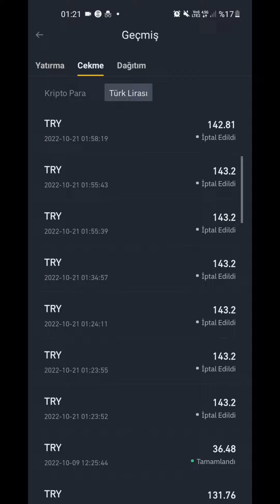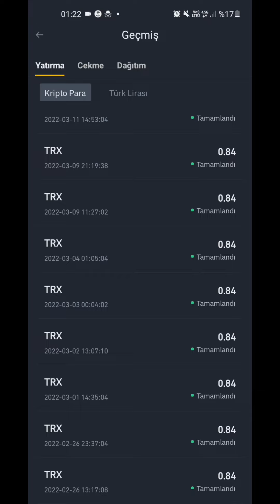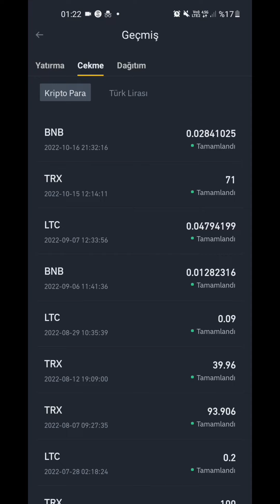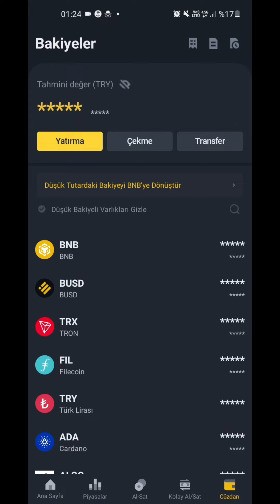BİNANCE TR GÜVENİLİR Mİ? BİNANCE TR PARA YATIRILIR MI? BUGÜNE KADAR YAPTIĞIM İŞLEMLER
Herkese selamlar
yeni bir seriye başlıyoruz ve bu videoda kripto hakkında bilgiler veriyoruz ilk videomuz binance tr ile alakalı ve diğer videolarda da elimden geldiğince bilgilendirme yapacağım.

Binance tr güvenilir mi
Binance tr para yatırılır mı

binance tr,
binance tr den binance para aktarma,
binance tr para çekme,
binance tr para yatırma,
binance tr den banka hesabına para çekme,
binance tr stop limit nasıl kullanılır,
binance tr kaldıraçlı işlem,
binance tr binance eşleştirme,
binance tr usdt try çevirme,
binance tr kullanım,
binance trden binanceye transfer,
binance tr binance transfer,
binance tr nasıl kullanılır,
binance tr ağ hatası nasıl düzeltilir,
binance tr ağ hatası sorunu,
binance tr alım satım nasıl yapılır,
binance tr alarm kurma,
binance tr authenticator sıfırlama,
binance tr,
binance tr detaylı anlatım,
binance tr aktarma,
binance binance tr bağlamak,
binance tr başka hesaba transfer,
binance tr başka hesaba coin gönderme,
binance tr başka hesaba para gönderme,
binance tr başka cüzdana transfer,
binance tr başka hesaptan para yatırma,
binance tr başka hesaptan para yatırdım,
binance tr diğer bankalardan para yatırma,
binance tr den başka borsaya transfer,
binance tr ye başka hesaptan para yatırma,
binance tr bir ssl hatası,
binance tr denli hesap açma,
binance tr derece yapmak,
binance tr derece yapma,
binance tr değil hatası,
binance tr bnb dönüştürme,
binance tr binance farkı,
binance tr dolayı kapatma,
binance tr veriler doğru biçimde olmadığı için okunamadı,
binance tr veriler doğru biçimde,
binance tr ile binance eşleştirme,
binance tr ile binance arasındaki fark,
binance tr ile global eşleştirme,
binance tr ile global hesap birleştirme,
binance tr ile global farkı,
binance tr ile binance global arasındaki fark,
binance tr ile binance para aktarma,
binance tr ile binance eşleştirme sorunu,
binance tr ve global birleştirme,
binance tr ve global eşleştirme,
binance tr için para kazanma,
binance tr için para yatırma,
binance tr için para çekme,
binance tr satın alma,
binance tr aktif etme,
binance tr ne kadar güvenilir,
binance tr en az ne kadar para yatırılır,
binance tr karşı karşıya,
binance tr karşı taktikleri,
binance tr karşı taktikler,
binance tr karşın kasma,
binance tr mesela nedir,
binance tr mi binance mi,
binance tr mi global mi,
binance tr mi yoksa binance mi,
binance tr mi btcturk mü,
binance tr mi paribu mu,
binance tr futures var mı,
binance tr stake var mı,
binance tr kaldıraç var mı,
binance tr ne oldu,
binance tr transfer başarısız oldu,
binance tr de luna yok oldu,
binance tr olur mu,
binance tr peki nasıl kullanılır,
binance tr sade para yatırma,
binance tr sade para çekme,
binance tr sadece hesap açma,
binance mi binance tr mi,
binance tr söz yapma,
binance tr tek kişilik,
binance tr veri yok hatası,
binance tr oturum hatası,
binance tr oturum kapatma,
binance tr oturum açma,
binance tr nedir